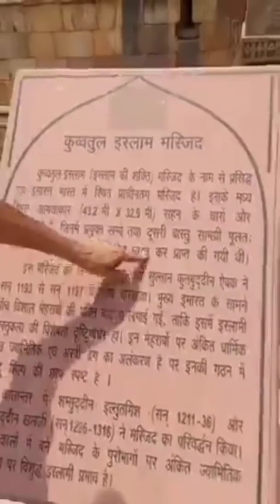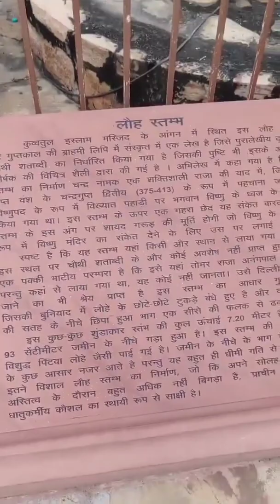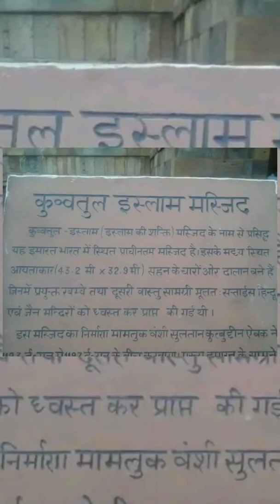Qutub Minar is a Mandir??😱😱😱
This video is about the Qutub Minar where we found evidences that it was actually constructed by Hindu Rulers. Qutub Minar is a Mandir??😱😱😱